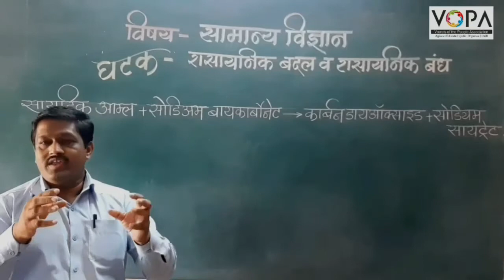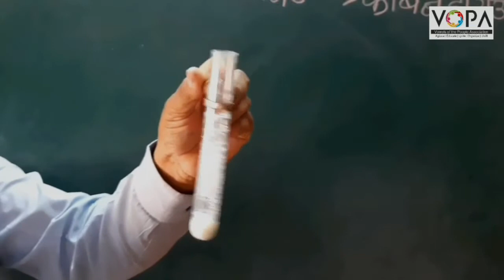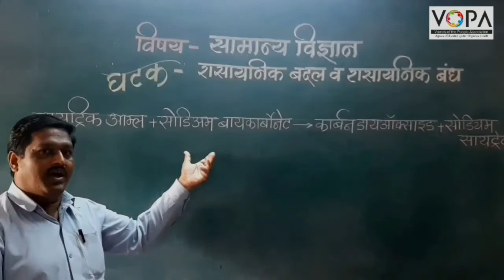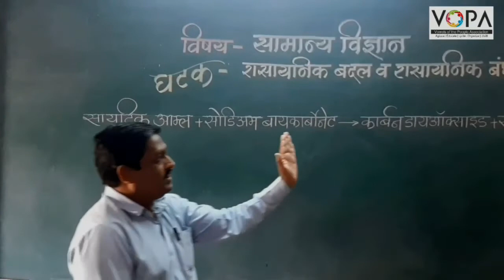८ वी | विज्ञान | एन.एम.एम.एस | रासायनिक बदल व रासायनिक बंध | V2| V-School